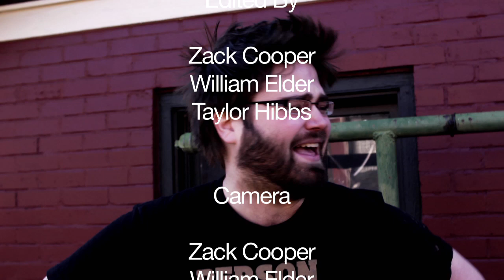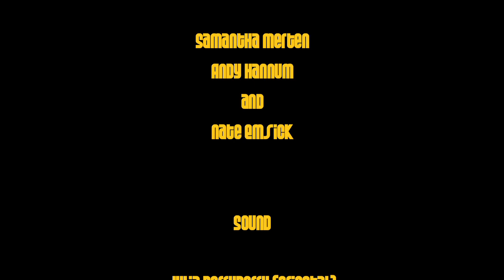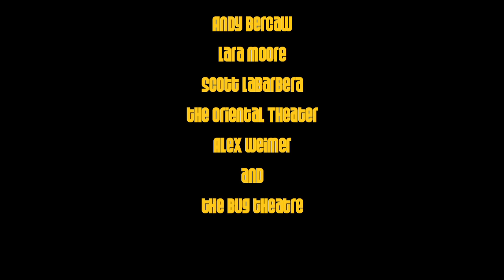LYBS2E5 Night of the Chuckle Fuckers!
Turns out that "Laugh, You Bastards!" isn't the only sketch comedy group in town.  Can we handle competition?